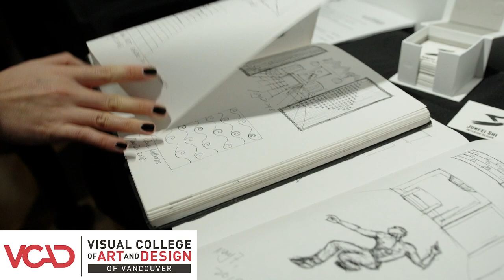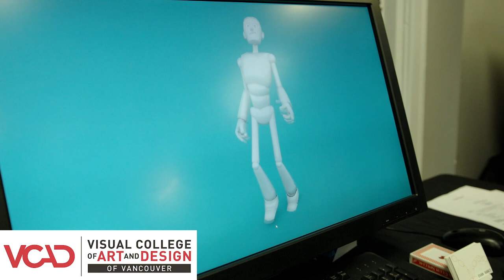Corinne - Game Development and Design Grad at VCAD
Meet Corinne 🎮 a Game Development Design grad from VCAD!

As a 3D Modeller, Corinne crafted an incredible altar to Hades, complete with a blood altar, stone carving of Cerberus, and flowing rivers in the Underworld 🏛️

She highlights the valuable support and guidance from VCAD’s instructors, who not only taught her 3D modelling, texturing, and game engines but also prepared her for the industry. The sense of community and the willingness to help make all the difference in her journey. 🌟